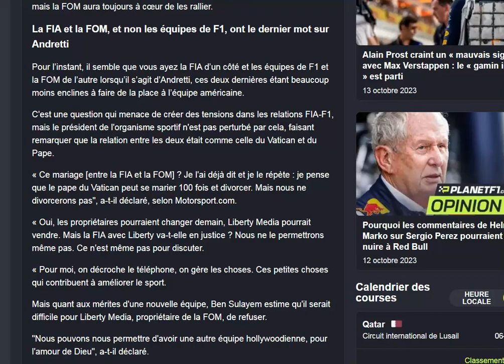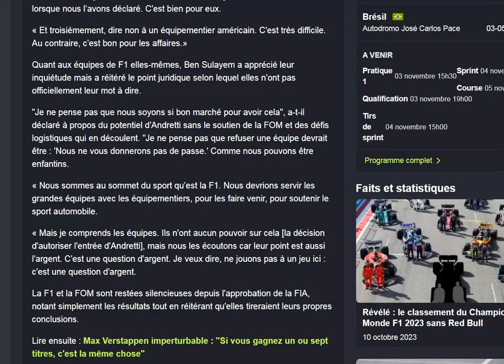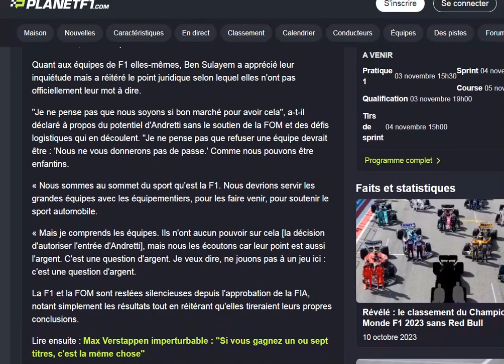Ben Sulayem est prêt à en découdre avec la FOM pour l'arrivée d'Andretti en F1